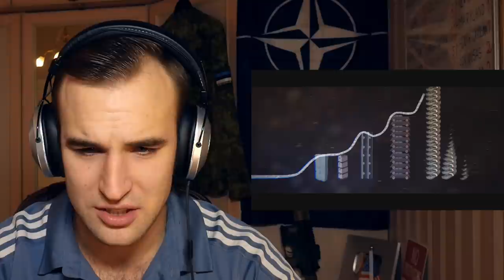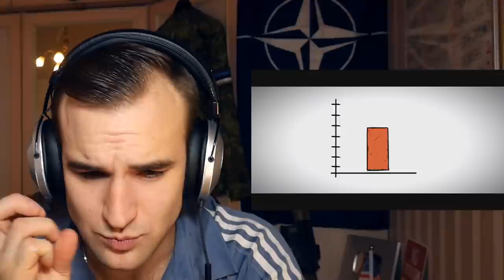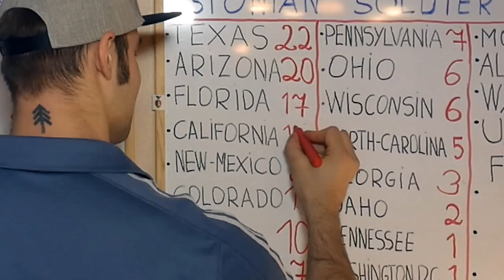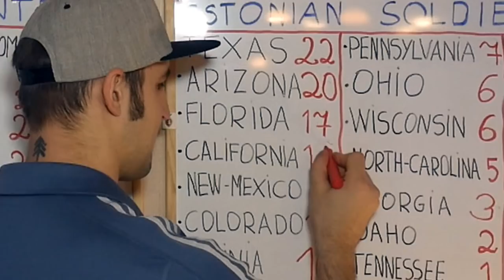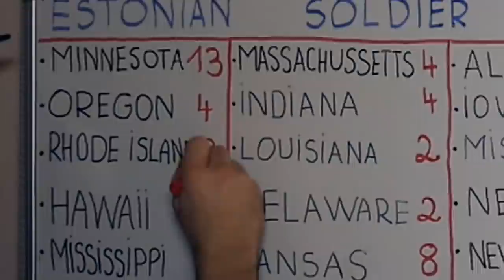How did U.S.A. become so powerful?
Kalevi 47-3A, Tartu, Estonia 51010

Bye bye!